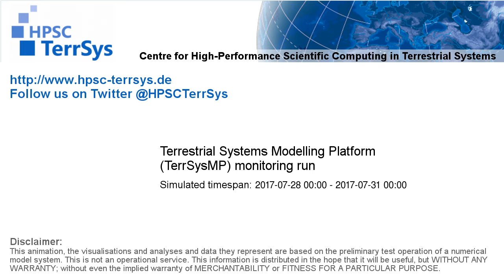TerrSysMP monitoring run 2017-07-28 - cloud cover - Europe (72h)